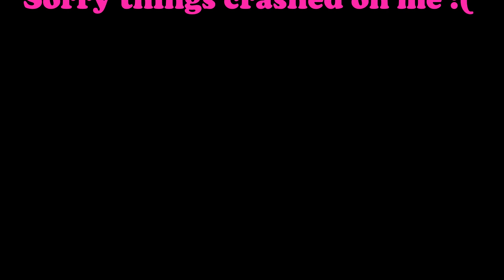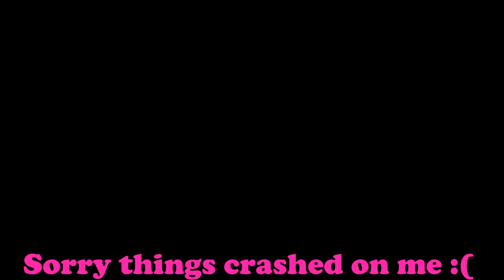Let's Play Sims 3 ; Current Household - Damien is Born